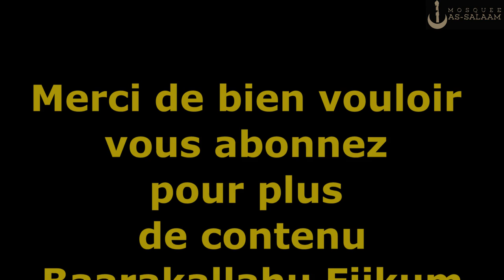Qiyamul layli Ramadan 2019 dernière nuit: Mouhammad Faza Barry